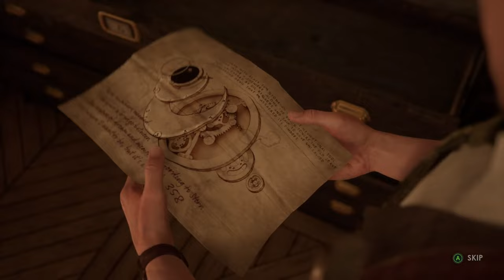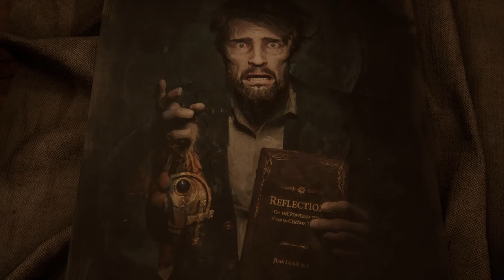3pcsxo ft David Harbour and Jodie Comer (Alone In the Dark) Chapter 1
Welcome to the 3pcsxo channel. If you liked this content, don't miss the next stream and join the 3pcsxo fam :)